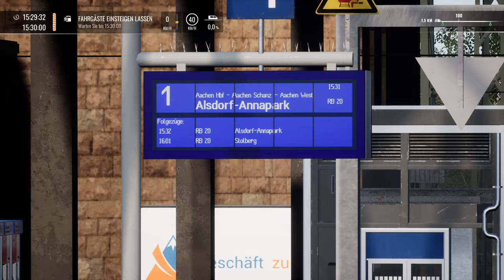Neuer Fahrplan für Köln-Aachen | Modvorstellung mit Sonderzug | TRAIN SIM WORLD 4 #71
Wer frischen Wind auf der Schnellfahrstrecke zwischen Köln und Aachen braucht, dem sei wärmstens angeraten, sich diese Fahrplanmod runterzuladen!

Strecke: Schnellfahrstrecke Köln-Aachen (DTG)

Transparenz:
1. Stellt mir DTG DLCs zu Verfügung?

2. Werde ich dafür von DTG bezahlt, Werbung zu machen?

3. Bin ich gezwungen, Werbung zu machen?

4. Ist meine Meinung über DLCs noch objektiv?

2ZK4fUqv8CJFukjSVQJ2iIMXmKPW4w/edit